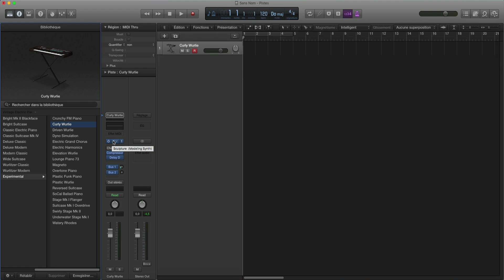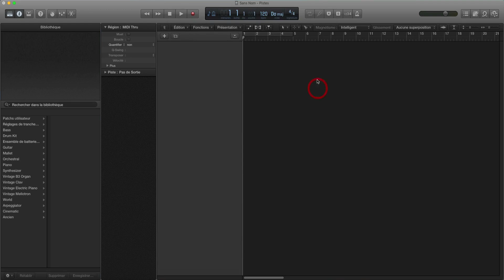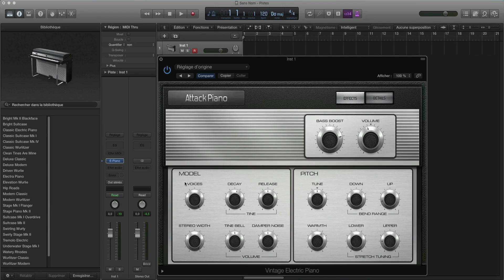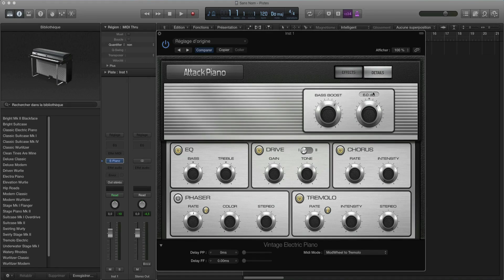TUTO MAO Logic Pro X Apple Vintage electric piano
⬇⬇ Clique sur "PLUS" il y a pleins d'informations utiles ⬇⬇
Logic Pro X Apple Vintage electric piano
Tuto MAO
Tutoriel MAO
Logic Pro X
Apple
daw
Mix
Synth
Drum
Batterie
Sampler
Audio
Midi
DAW
Logiciel MAO
Guitare
Guitar
Audio
Midi
Vst
Vsti
Plugins
Beatmaking
Composition
Controler